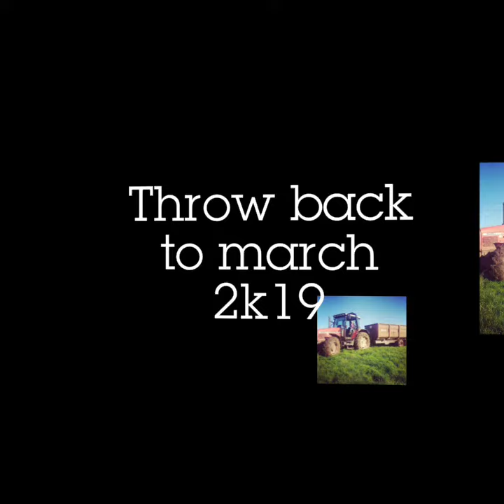Throw back to 2k19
I have decided I'll do a video on carting muck